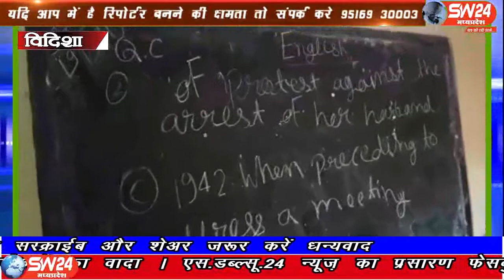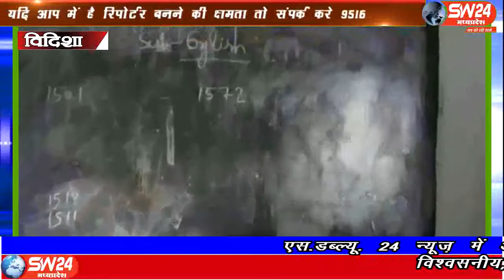sw24news vidisha, 20.09.2019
मध्यप्रदेष के विदिषा जिले के ग्यारसपुर विकासखंड में जहां पर सभी विभागों के मुख्य कार्यालय हैं वही मुख्यालय पर कक्षा 9 से 12 तक के छात्र शासकीय उच्चतर उत्कृष्ट माध्यमिक विद्यालय में अध्यनरत हैsw24news